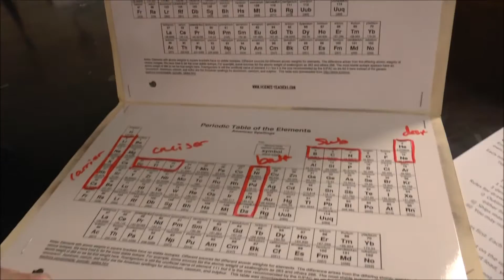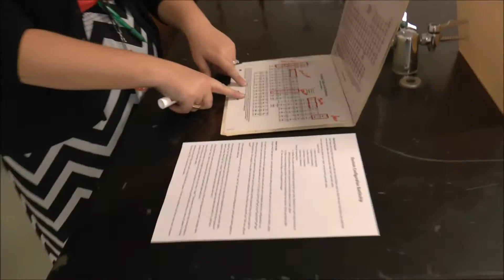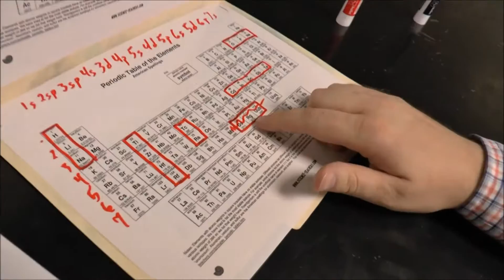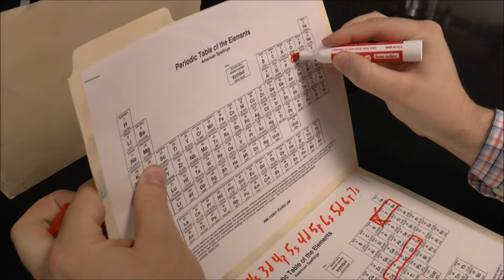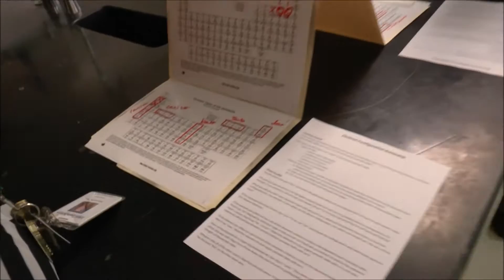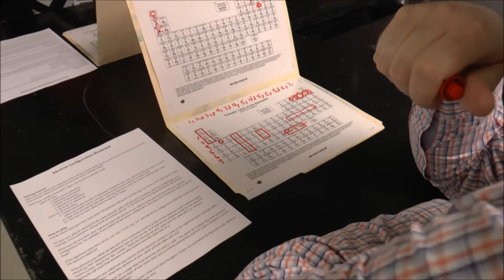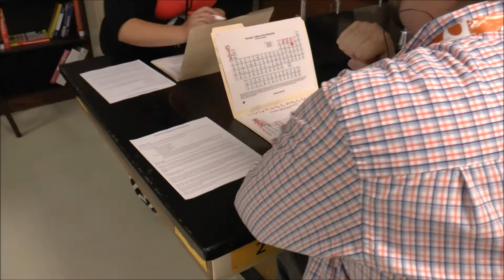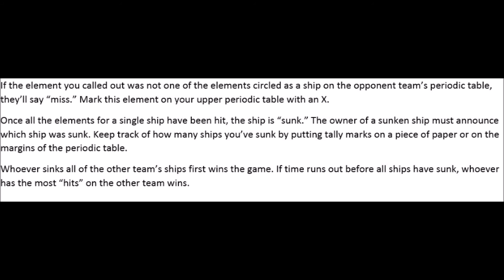Electronic Configuration Battleship with Yi & Hite from EHHS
Have you ever played the game Battleship? Well, try mixing electron configuration with this classic game and see what you get. Better yet...just watch Mrs. Amanda Yi and Mr. Josh Hite of East Hall High School in Gainesville, Georgia show you how it's done.